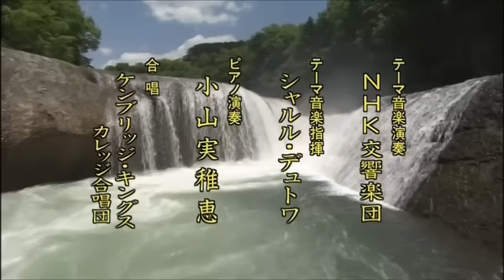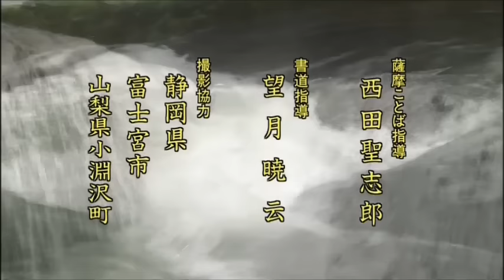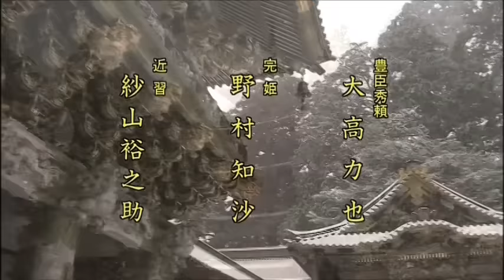aoi 9 01